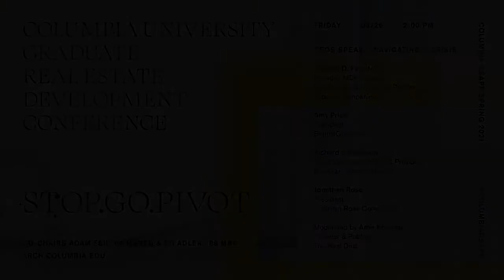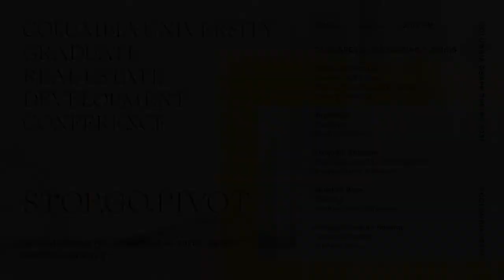MSRED CONFERENCE: STOP.GO.PIVOT CEOS SPEAK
Michael Fascitelli, Founder, MDF Capital
Amy Price, President, BentallGreenOak
Richard J. Stockton, CEO & President, Braemar Hotels & Resorts
Jonathan Rose, President, Jonathan Rose Companies
moderated by Amir Korangy, Founder & Publisher, The Real Deal

CEOs Speak is the 3rd and final panel on day two of the Columbia University Real Estate Development Conference for 2021 - STOP.GO.PIVOT held virtually on March 26th, 2021.